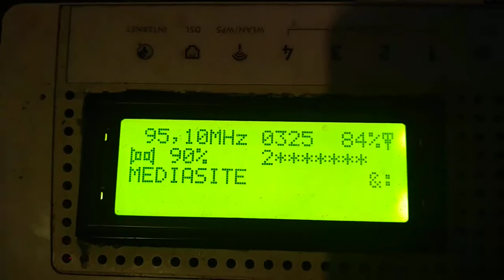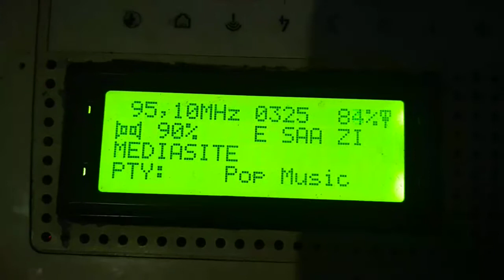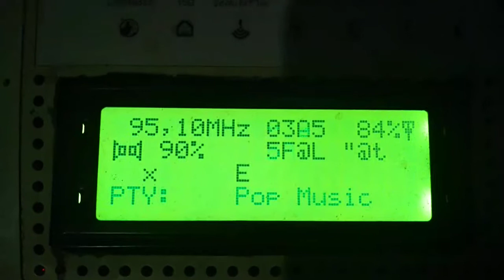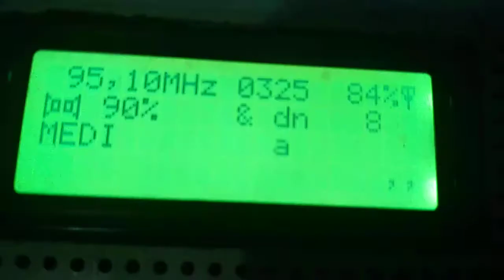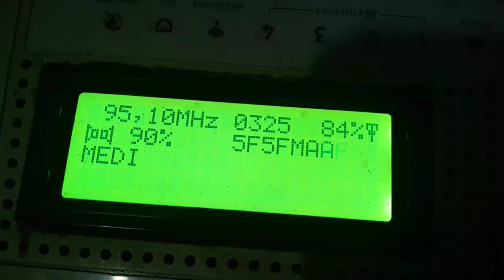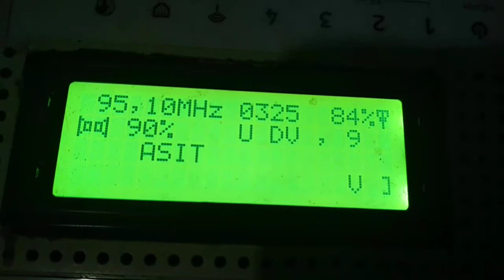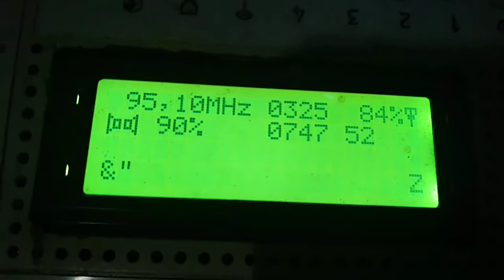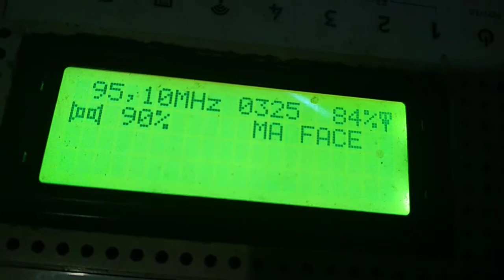Max fm vorbește în direct haideți să râdem cu Gigel